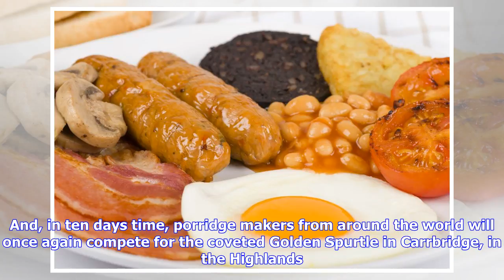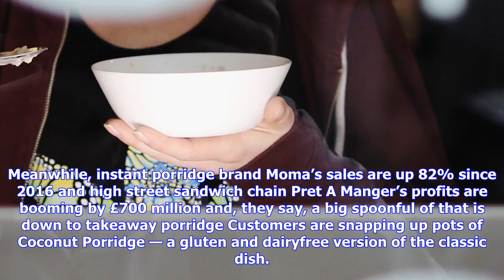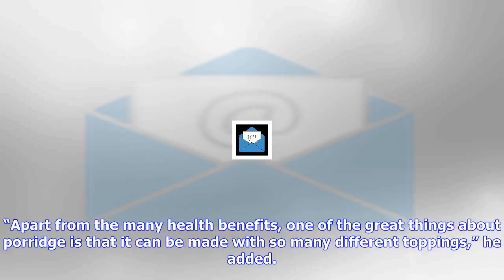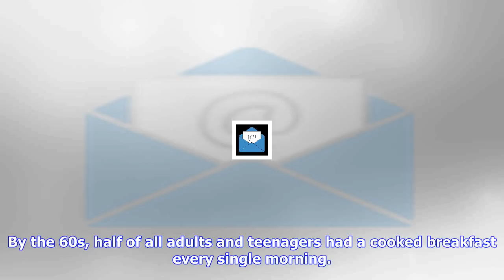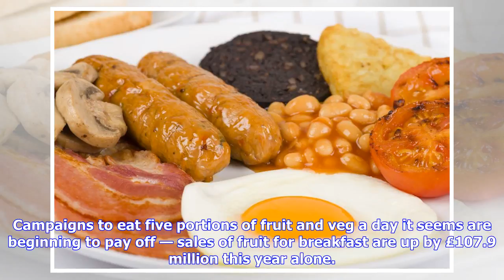Breaking News | It’s not too hot and it’s not too cold but, at last, porridge is really, terribly c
It’s not too hot and it’s not too cold but, at last, porridge is really, terribly cool

Register for our free newsletterIT can be too hot, too cold, too salty, and too sweet. But porridge,...